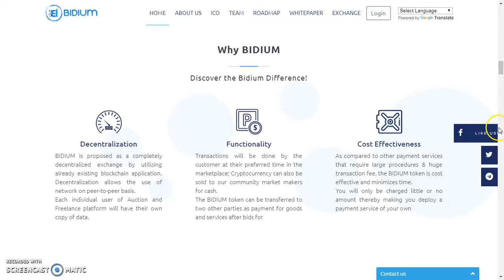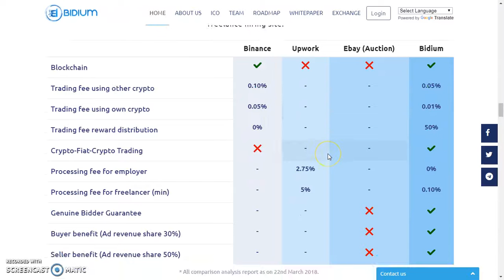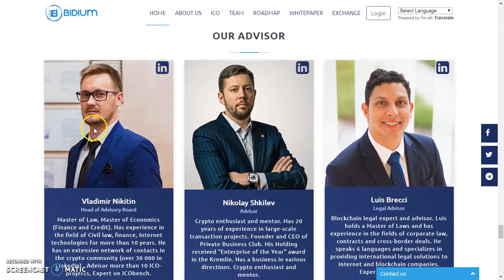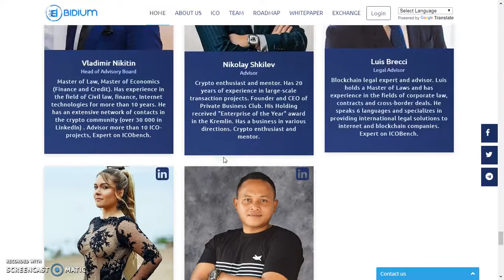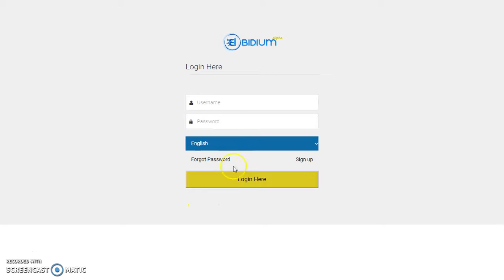BIDIUM - The Best Service Around!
Revolutionizing Auction And Freelance Hiring With A Crypto Exchange Powered By Blockchain

My Bitcointalk :
mirawantirinjana
ETH Address :
0xEE15EdEa6Fdb3a81c795A50720Dd50af29f9Ce99